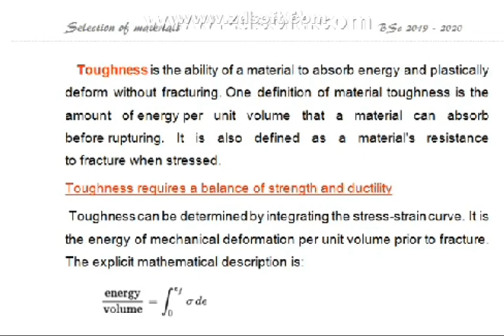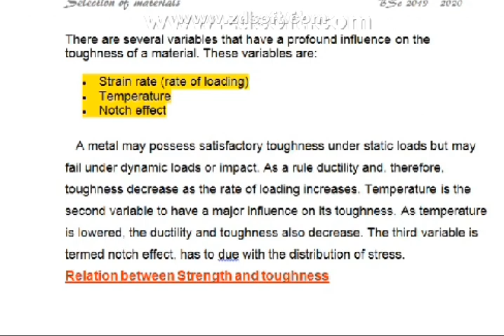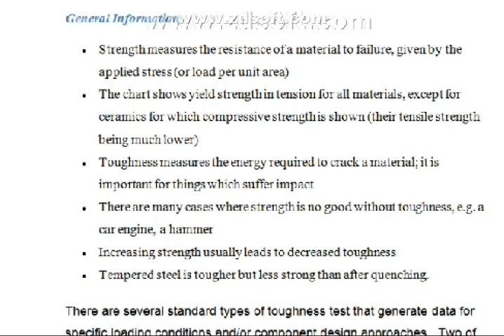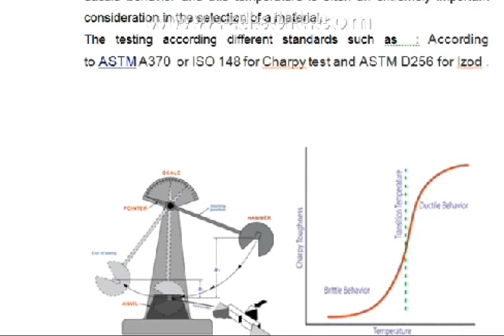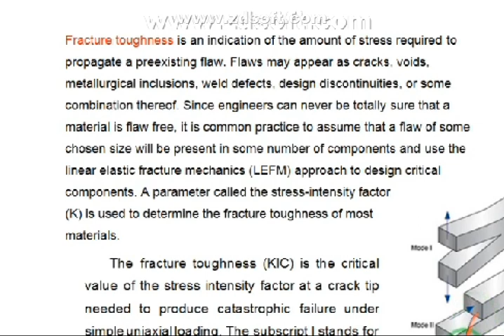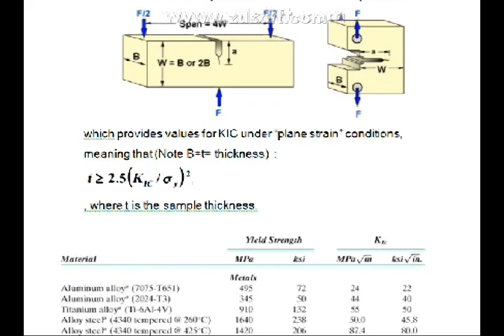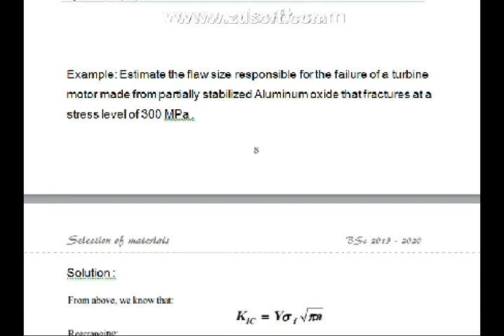محاضرة Toughness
استكمالاً للمحاضرة الفديوية السابقة

تصف المحاضرة قابلية المادة على امتصاص الطاقة  الـ Toughness

و تصف المحاضرة الفشل عند الصدمة و متانة الكسر مع  شرح مثال بسيط

امنياتي للجميع بالتوفيق